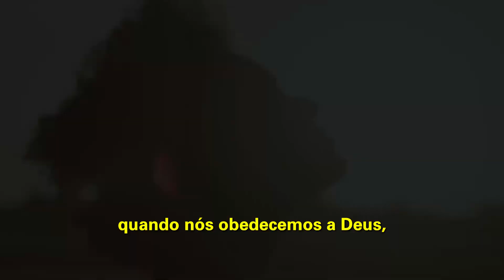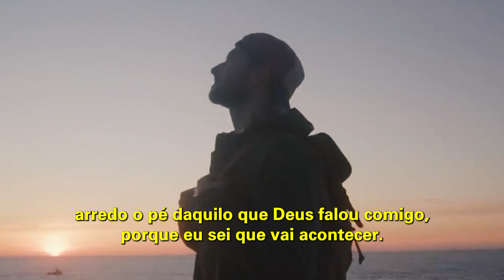Série Caráter forte EP 101 | OBEDIÊNCIA É PODER| Bispa Cléo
Trecho extraído de: Obediência é a prova da nossa fé! __ Mudança de Vida Hoje

✝️  Seja um semeador na obra de Deus!